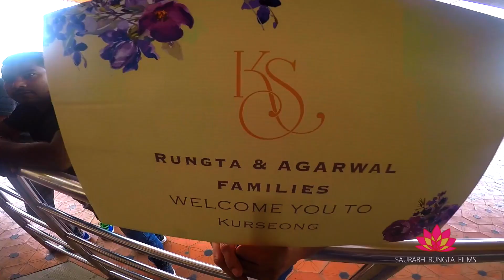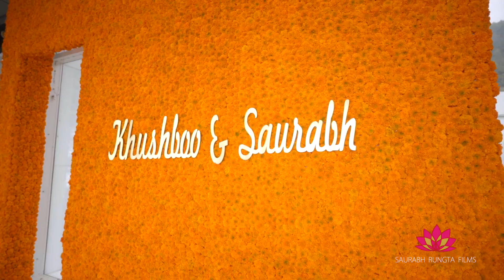In The Hills | Saurabh + Khushboo